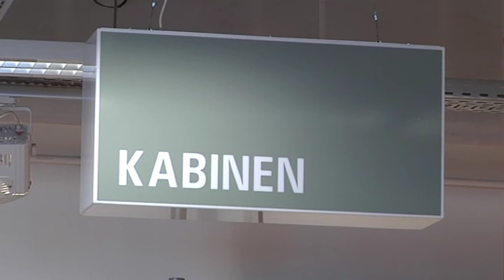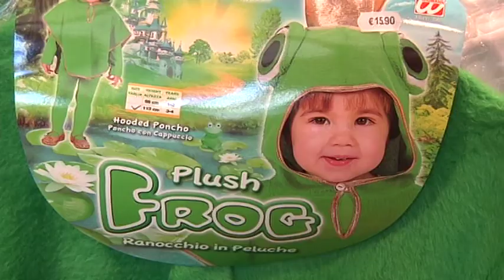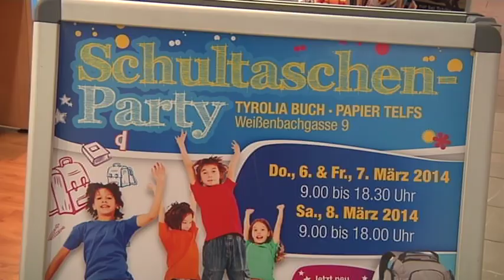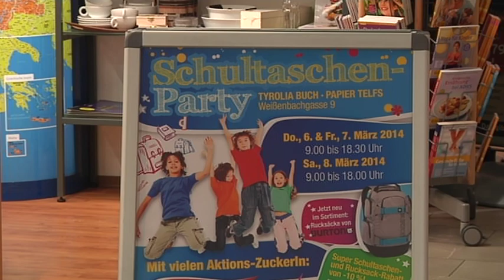IC Magazin: Fasching